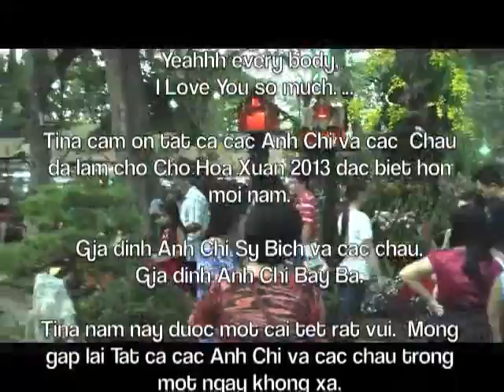Di Cho Hoa Xuan dau nam 2013 Phan cuoi